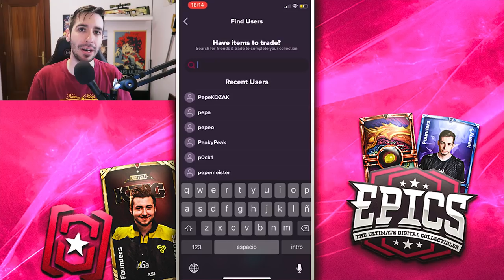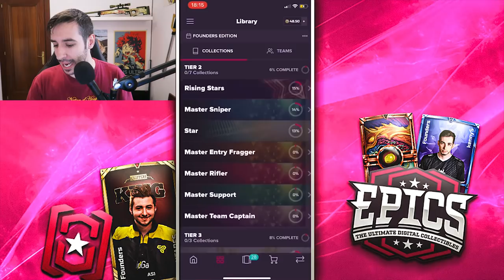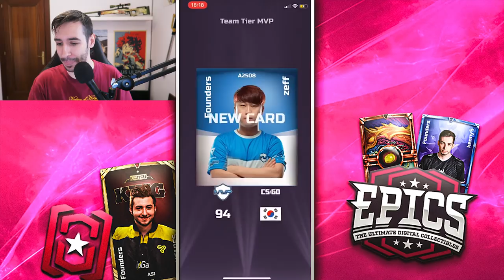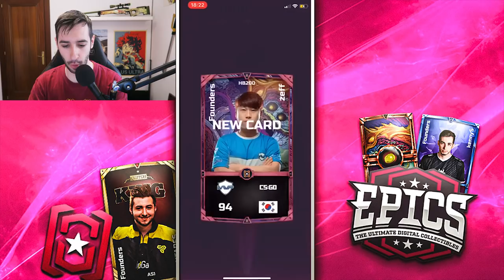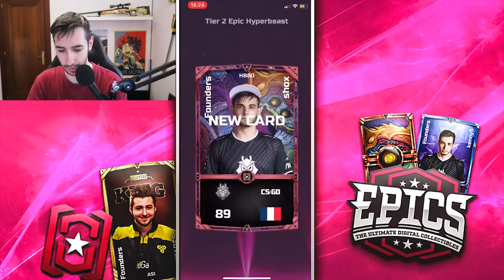QUIERO LA COLECCIÓN COMPLETA | JUEGO DE CS:GO (GRATIS) PARA MOVIL